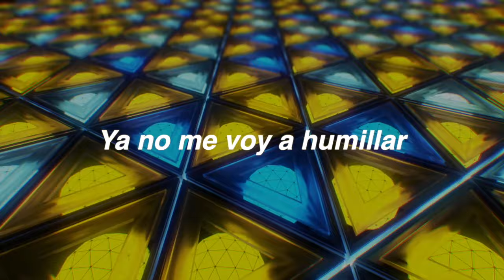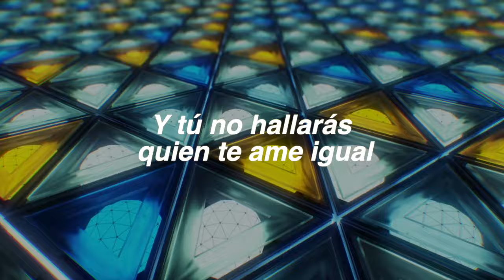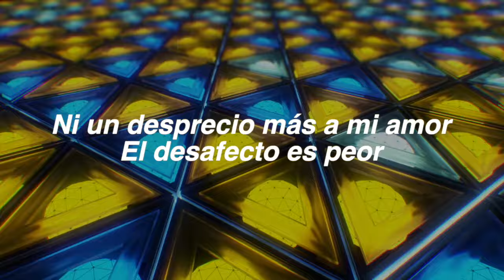La Furia Del Bravo - Ya No (Lyric Video)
La Furia Del Bravo presenta el lyric video de "Ya No" su más reciente propuesta musical bajo el sello de Azteca Records. Disfrútalo!